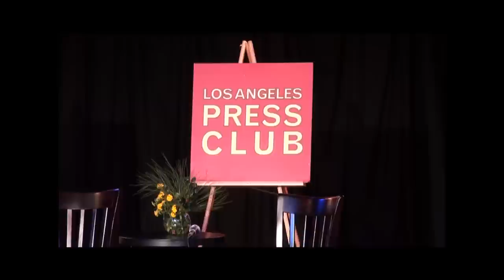Pt. 1: City of Bell Salary Scandal: Jeff Gottlieb and Ruben Vives Tell How They Broke the Story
Part 1: Los Angeles Times reporters Jeff Gottlieb and Ruben Vives tell how they broke the City of Bell salary scandal and discuss their efforts to root out other corruption.  A simple request by two Los Angeles Times reporters for salary information on public officials in the small City of Bell blossomed into a scandal that has captivated readers nationwide. Reporters Jeff Gottlieb and Ruben Vives broke the story that disclosed Bell's city manager Robert Rizzo was being paid a total of $1.5 million a year and part-time City Councilmen were making over $100,000.  The discussion was held at the Los Angeles Press Club on August 26, 2010.

The Editor of the news website WatchOurCity.com comments:  "The Media's focus on Bell's criminal-level salaries is merely a one-dimensional view of the endemic larger problem; the bigger problem is a three dimensional festering network of corruption between officials in the small adjacent cities that compose southeast Los Angeles County."

For the latest news and alerts about corruption in southeast Los Angeles go

WatchOurCity.com also tracks key political players and their questionable actions that operate in an interconnected manner in multiple cities.  Some individuals tracked include John Noguez, Robert Rizzo, George Cole, Pedro Carrillo, Tom Calderon, Leo Briones and others.